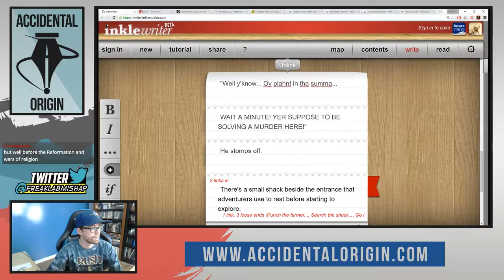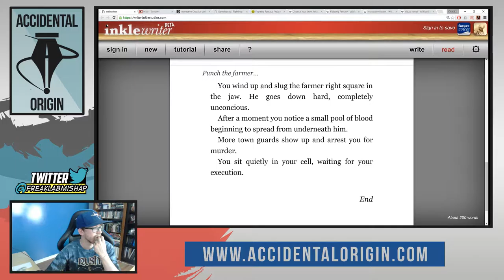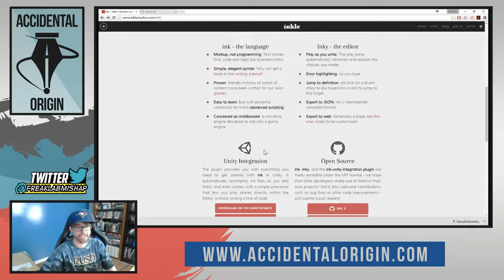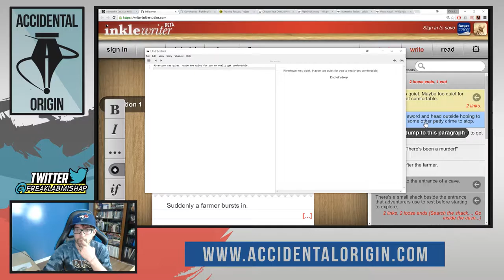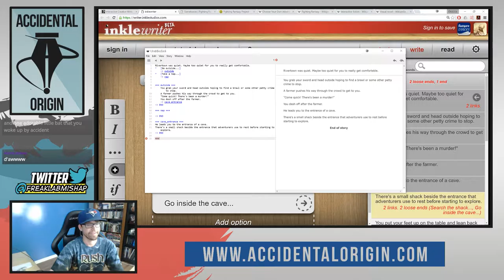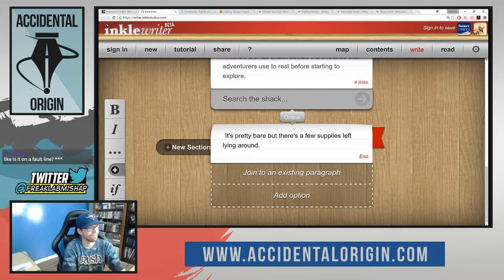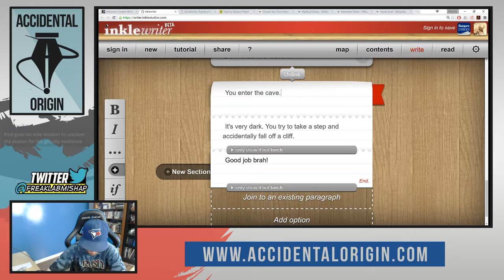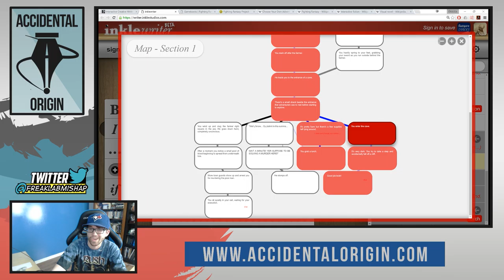Accidental Origin - Episode #12 (Part 2)